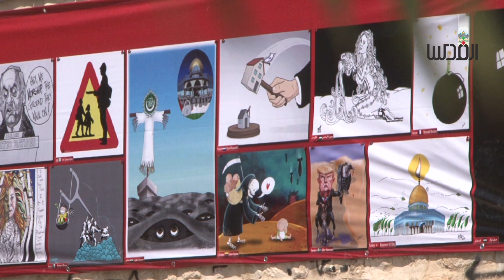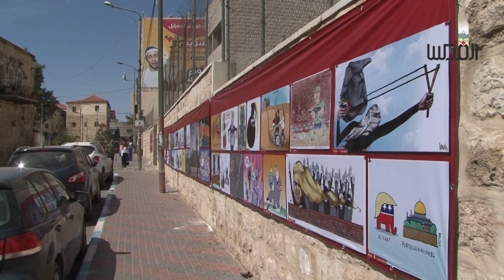150 لوحة فنية " من العالم الى القدس "